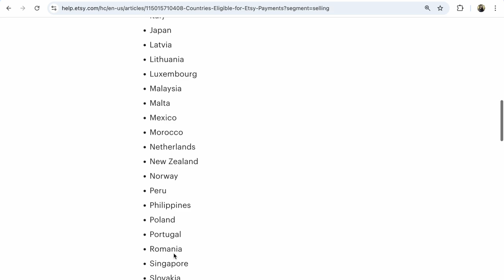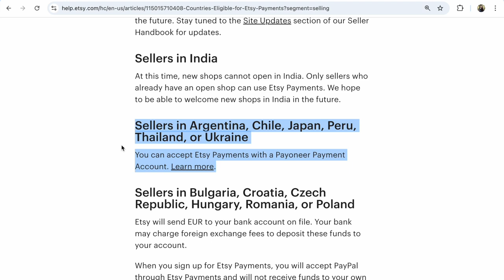How to Open an Etsy Shop 2024 from 6 countries! Who needs a Payoneer Account for Etsy for Beginners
How to Open an Etsy Shop 2024 from these 6 countries? Before Opening an Etsy shop you need to open a Payoneer account! This is something that must be done before opening an Etsy store, not in parallel or after! Watch this short video about starting an Etsy shop and which 6 countries new Etsy sellers need!

📚If you need e-books
How to start an Etsy shop step-by-step

1) How to open an Etsy shop step by step
2) Checklist
3) Listing checklist

📚How to set up an Etsy shop 2024 for beginners?
Read the Etsy seller guide, how to open an Etsy shop fast
1) How to open an Etsy shop step by step
2) How to sell on Etsy
3) Photo checklist

📚How to sell on Etsy, sell items on Etsy?
Read Etsy Start 2024 how to open an Etsy shop